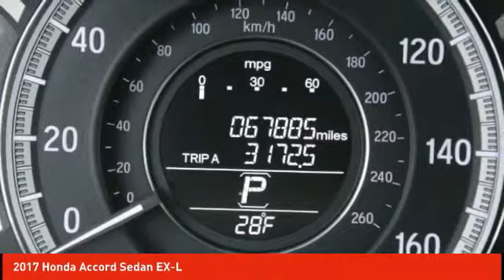2017 Honda Accord Sedan Schlossmann Honda City Inventory 81417A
2017 Honda Accord Sedan EX-L

3450 South 108th St.

2017 Honda Accord EX-L Gray w/Leather-Trimmed Seats. CARFAX One-Owner. Clean CARFAX.brbrbrPriced below KBB Fair Purchase Price!brbr27/36 City/Highway MPGbrbrAwards:br * ALG Residual Value Awards * 2017 IIHS Top Safety Pick+ (When equipped with Honda Sensing and specific headlights) * 2017 KBB.com 10 Most Awarded Brands * 2017 KBB.com Brand Image Awardsbr2016 Kelley Blue Book Brand Image Awards are based on the Brand Watch(tm) study from Kelley Blue Book Market Intelligence. Award calculated among non-luxury shoppers.  Kelley Blue Book is a registered trademark of Kelley Blue Book Co., Inc.brAn Award-Winning, dealership you can trust! Winner's of American Honda's prestigious Presidents Award for 2016 & 2017, Honda Masters Circle award & the Council of Parts & Service Professionals award for 2016.brWe have Spanish speaking staff in all departments, Se habla espanol.